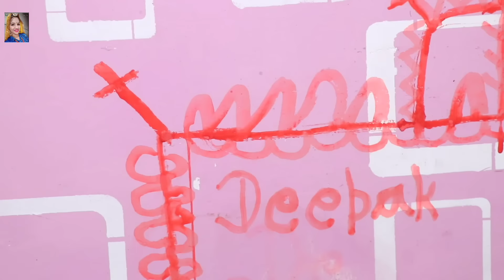PART = 2 शादी की वीडियो in ससुराल || हैप्पी हरियाली तीज Deepak & Gurpret kaur Desi vlog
merig video gurpreet kaur
singer ~ Meenakshi Mukesh
Music ~ Harish Verma
writer ~  Meenakshi Kundu
editing ~ Gurpreet kaur

family function video 📸
asirvad 🙏 randhir & khujani
                    Suresh & santro
                    Suresh & Bali

Gurpreet Kaur ( kaithal )
Deepak redhu ( kandela)

merig date 22 \ 5 \ 2022

⭐ janvi \ vanshik \ anvi \ dipanshu \